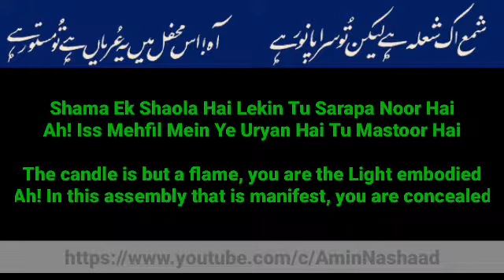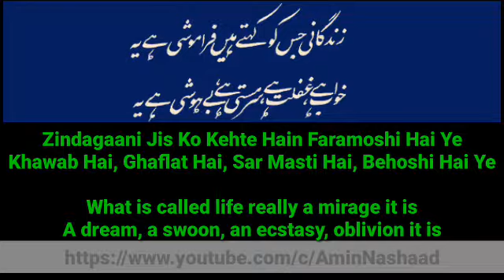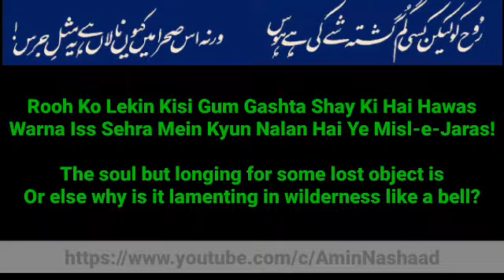Bacha aur Shama/Urdu/Roman Urdu/English/Kalam-e-Iqbal/Bang-e-Dra/Slideshow